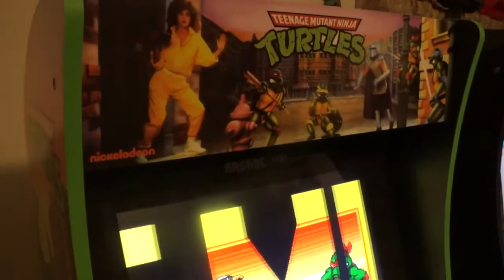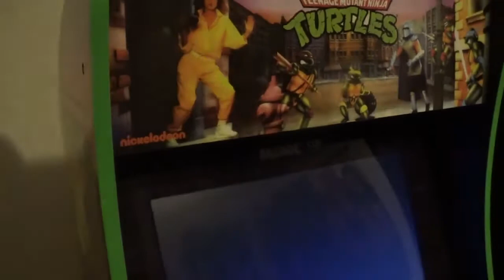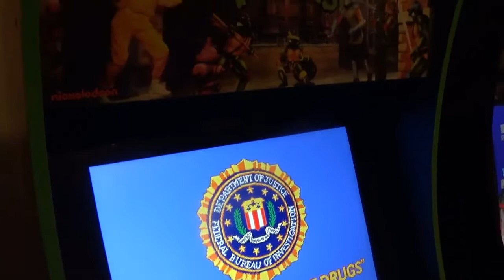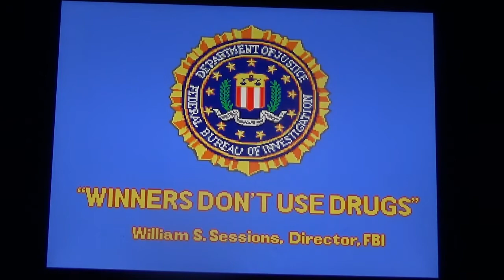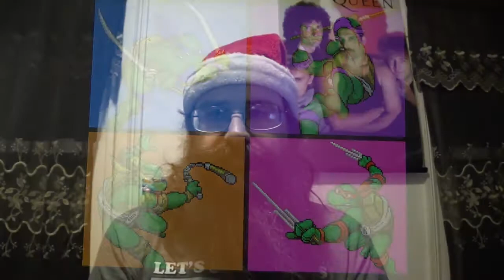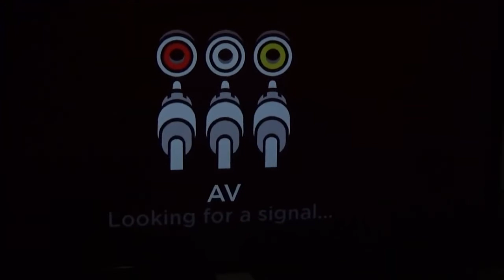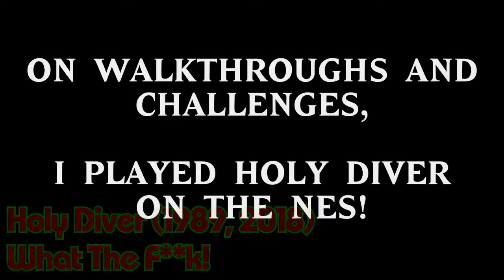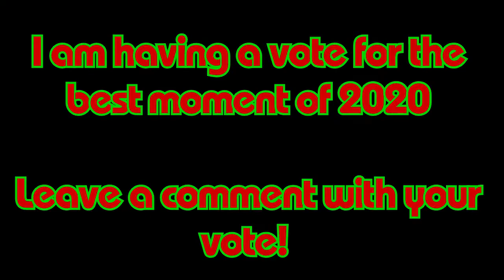TMNT Arcade1Up Cabinet (#1) - 25 Days Of Christmas Filled With Games (Day 25)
Welcome to Day 25 and the FINAL day of 25 Days Of Christmas Filled With Games! It's Christmas Day!!

Today, this is it! My Number 1 pick is revealed along with a recap of all the games I included in my countdown!

My Number 1 pick was a five-part review, so the playlist with all five parts will be included in the "Link" portion of the description!

My number 1 is: Teenage Mutant Ninja Turtles Cabinet by Arcade1Up! It included two games both of which will be played for this video!

Enjoy! Happy Gaming and Merry Christmas!!

Link:

Teenage Mutant Ninja Turtles Cabinet by Arcade1Up (All Parts) - TVGC Gameplay and Review (Playlist):

NOTE: This is going to be the last video involving The Video Game Chronicles for 2020! Thank You and Merry Christmas!!